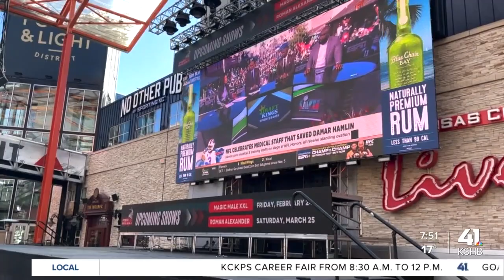Power and Light prepares for Super Bowl LVII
KSHB 41's Caroline Hogan is outside at the Power and Light District as they prepare for the Super Bowl on Sunday